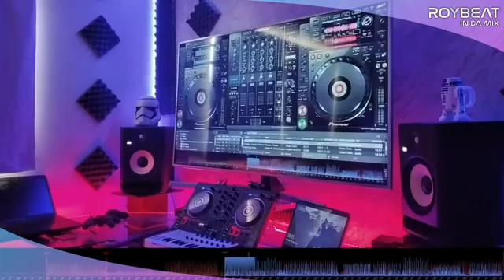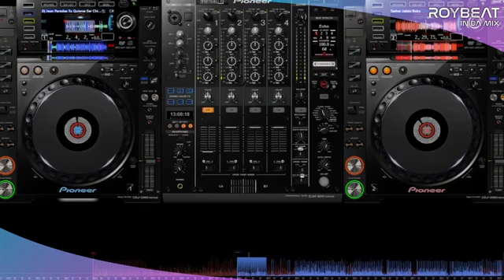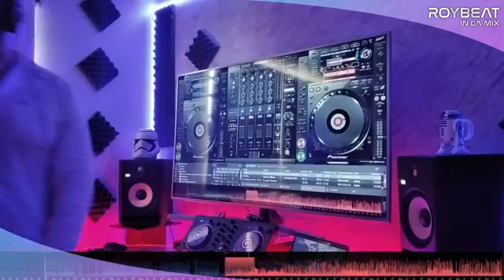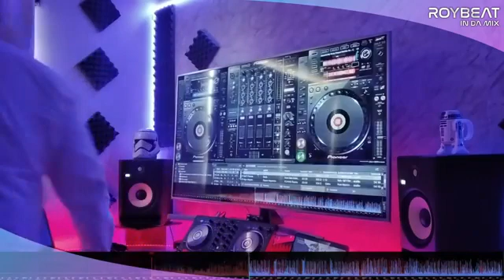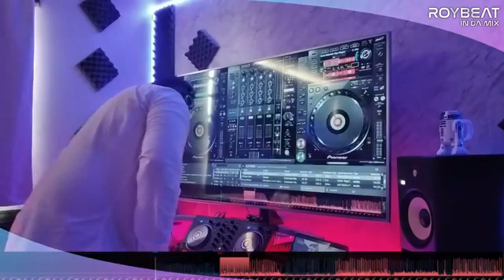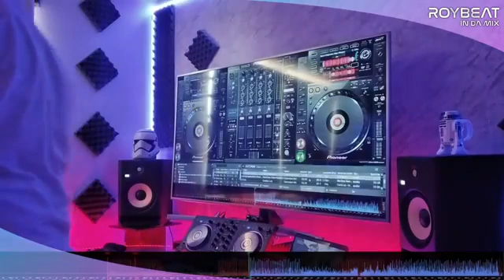🥳 REGGAETON MIX 2021🔥 | ULTRA PARTY MEGAMIX 2021 CON LO MAS BAILADO!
🔥 La vida nocturna ha cambiado! TU FIESTA EN CASA NECESITA DE ESTE DJ SET!.
DALE play ha este set de REGGAETON MIX y haz que tu FIESTA O ENTRENAMIENTO sea el MEJOR!
LAS DJS VIRTUALES SON EL FUTURO 😜

Tracklist:
00:00 Rauw Alejandro - 2 Sobre Catorce
01:38 Alex Rose, Rauw Alejandro - Me Fije
03:06 Selena Gomez, Rauw Alejandro & Ozuna - Baila Conmigo
04:23 Karol G - Bichota
05:44 Sebastian Yatra, Myke Towers - Pareja Del Año
07:12 Charlie Luis - Vela
09:01 Karol G, Mariah Angeliq - El Makinon
10:52 Sech - 911 vs Llamada de emergencia
13:48 Nathy Peluso - BZRP Session 36
15:00 Ptazeta x Farina x Cosculluela - Trakata vs Prrum
17:42 Justin Quilles & Plan B - Jeans vs Es Un Secreto
19:52 Charlie Luis - Quedate
21:15 Don Omar vs Bad Bunny & ROSALIA - Dile vs La noche de anoche
24:07 Los Legendarios, Wisin, Jhay Cortez - Fiel
25:29 Ozuna feat. El General - Caramelo
27:05 KEVVO Y J Balvin - Billetes Azules
28:47 Yomill Omar feat. DJ Warner - Movimiento Involuntario
29:46 Natti Natasha feat. Becky G - Ram Pam Pam
31:24 Los Legendarios Y Wisin - Vamo Alla
32:29 Tesher - Jalebi Baby
33:56 Dj Jean Paredes - Tu Quieres Ser Chivirica
35:16 Superiority Towy Osquel Beltito Sammy X Falsetto - Lean
36:26 J Balvin feat. Maria Becerra - Qué Más Pues
38:10 Sech - Sal Y Perrea
39:20 Jerry Di - Mi Cuarto
40:35 Rauw Alejandro - Algo Magico